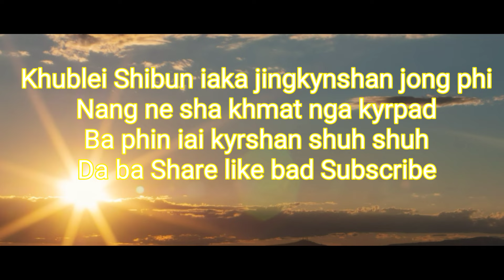Por Samla Lyrics Songs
Song: Por Samla

Singer: Mandistar Mawkon & Hunlak Nongrung

Compuser: Mandistar Mawkon

Recording: Aim Priest Studo Pynursla Wahpathaw